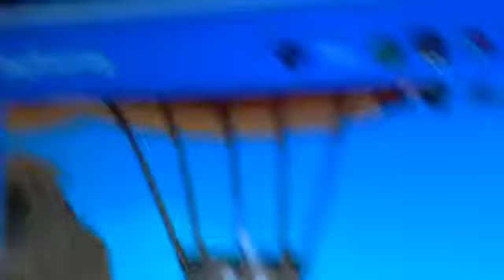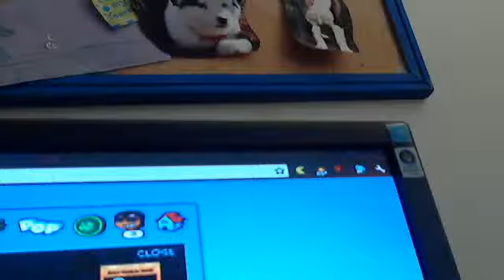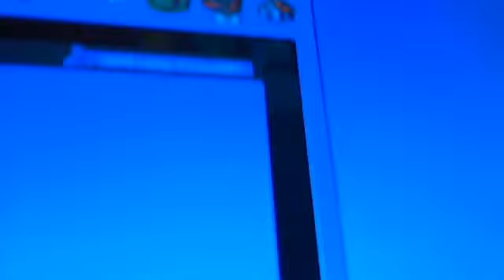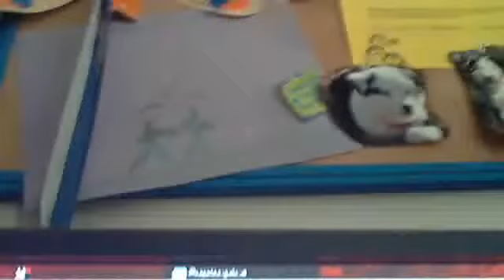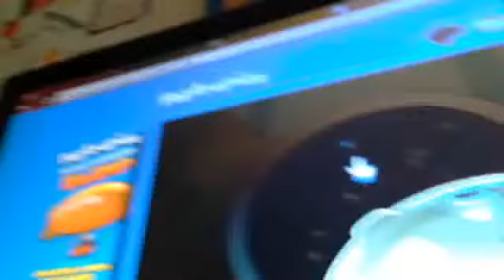poptropica astro kinghts island movie part 1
this a movie of my charther  of sliver panda who is  now a pesant he have to save astro knights island  he is now a pesant knight not just save astro kinghts island but save all poptropica he has to defeat mordred